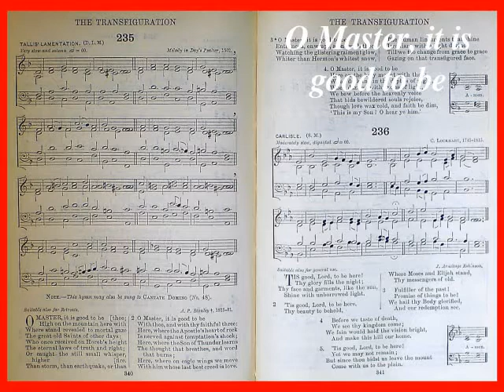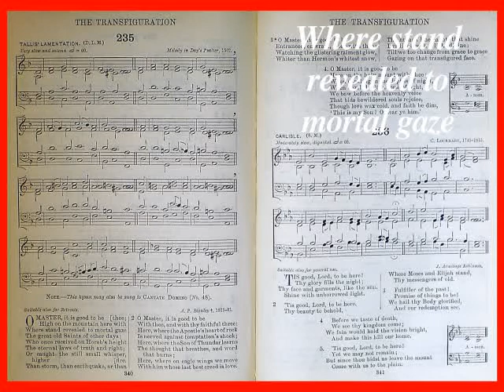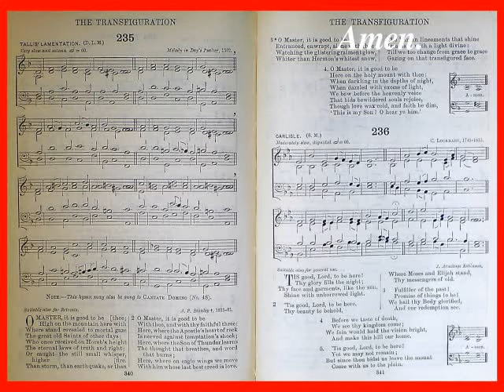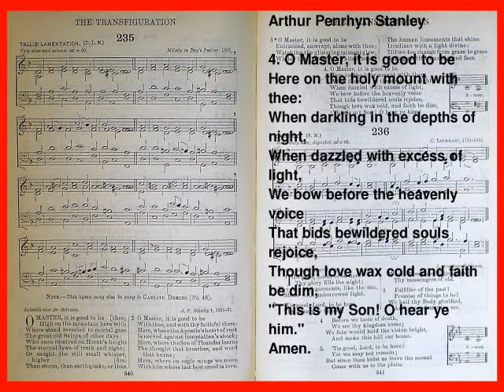O Master, It Is Good To Be (The English Hymnal No. 235)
1. O Master, it is good to be / High on the mountain here with thee; / Where stand revealed to mortal gaze / The great old Saints of other days; / Who once received on Horeb's height / The eternal laws of truth and right; / Or caught the still small whisper, higher / Than storm, than earthquake, or than fire.
2. O Master, it is good to be / With thee, and with thy faithful three: / Here, where the Apostle's heart of rock / Is nerved against temptation's shock; / Here, where the Son of Thunder learns / The thought that breathes, and word that burns; / Here, where on eagle wings we move / With him whose last best creed is love.
3. O Master, it is good to be / Entranced, enwrapt, alone with thee; / Watching the glistering raiment glow, / Whiter than Hermon's whitest snow, / The human lineaments that shine / Irradiant with a light divine: / Till we too change from grace to grace / Gazing on that transfigured face.
4. O Master, it is good to be / Here on the holy mount with thee: / When darkling in the depths of night, / When dazzled with excess of light, / We bow before the heavenly voice / That bids bewildered souls rejoice, / Though love wax cold and faith be dim, / "This is my Son! O hear ye him." / Amen.
Words: Arthur Penrhyn Stanley. Melody: Day's Psalter. Video: Michael-Hubert Lamla.